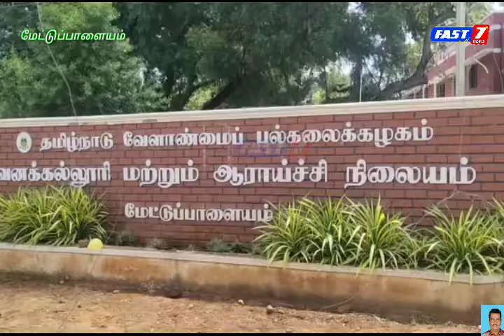மேட்டுப்பாளையம்: பட்டுப்புழுவியல் துறை மாணவர்கள் உள்ளிருப்பு போராட்டம்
மேட்டுப்பாளையத்தில் தமிழ்நாடு வேளாண் பல்கலைக்கழக நிர்வாகத்தின் கீழ் வனக்கல்லூரி செயல்பட்டு வருகிறது இங்குள்ள பட்டுப்புழுவியல்துறை மாணவர்கள் இரண்டாவது நாளாக வகுப்புகளைப் புறக்கணித்து போராட்டத்தில் ஈடுபட்டுள்ளனர். கடந்த 2011 ஆம் ஆண்டு கோவை வேளாண் கல்லூரியில் பட்டுப்புழுவியல்துறை துவங்கப்பட்டு 3 ஆண்டுகள் நடைபெற்ற 2014 ஆம் ஆண்டு முதல் மேட்டுப்பாளையம் வனக்கல்லூரி வளாகத்திற்கு அத்துறையை இடமாற்றம் செய்து பல்கலைக்கழக நிர்வாகம் அறிவித்தது. இதையடுத்து பட்டுப்புழுவியல்துறைக்கு சரியாக இடம் ஒதுக்கீடு செய்யப்பட்டு அங்கு செயல்பட்டு வருகிறது இங்கு பிஎஸ்சி இளநிலை மற்றும் ஆராய்ச்சி படிப்புகள் நடைபெற்று வருகிறது. தமிழகம் மற்றும் பிற மாநிலங்களை சேர்ந்த 78 மாணவ மாணவிகள் பயின்று வருகின்றனர். இந்த நிலையில் இந்த ஆண்டு பல்கலைக்கழகம் வெளியிட்டுள்ள புதிய மாணவர் சேர்க்கை அறிவிப்பு முதலாமாண்டு பட்டுப்புழுவியல் மாணவர் சேர்க்கை நிறுத்தி வைக்கப்பட்டுள்ளதாக அறிவிக்கப்பட்டுள்ளது இது அதிர்ச்சி அடைந்த மாணவர்கள் பல்கலை நிர்வாகத்தை அணுகி பட்டுப்புழுவியல் துறைக்கு முதலாமாண்டு மாணவர் சேர்க்கையை நிறுத்தி வைக்கப்பட்ட அதற்கான காரணத்தைக் கேட்டனர் அப்பொழுது பல்கலைக்கழகம் சார்பில் இரண்டு ஆண்டுகளுக்கு மட்டும் தற்காலிகமாக முதலாமாண்டு மாணவர் சேர்க்கை நிறுத்தி வைக்கப்பட்டுள்ளதாகவும் இது குறித்து பின்னர் விரிவாக விளக்கம் அளிக்கப்படும் என்று தெரிவிக்கப்பட்டுள்ளது. ஆனால் இதை ஏற்க மறுத்த மாணவர்கள் கூறும்போது கிருஷ்ணகிரி தர்மபுரி போன்ற ஊர்களில் பட்டுப்புழு வளர்ப்பு அதிகமாக நடைபெறுவதாக அங்குள்ள ஏதாவது ஒரு கல்லூரியில் பட்டுப்புழு வியல் துறையை இணைக்க முயற்சி நடப்பதாகவும் வேலை வாய்ப்பு குறைவாக உள்ளதாக தவறான தகவலைக் கூறி மேற்படி துறையை முழுமையாக ரத்து செய்ய வாய்ப்புள்ளதாகவும் கருதுகின்றனர் இதையடுத்து மாணவர்கள் அனைவரும் சட்டையில் கருப்புக்கொடி அணிந்து வகுப்புகளை புறக்கணித்தனர். எல்லாம் ஆண்டு மாணவர் சேர்க்கை நடைபெற வேண்டும் என்று கூறி ஆர்ப்பாட்டத்தில் ஈடுபட்ட நேற்று  தமிழ்நாடு வேளாண்மை பல்கலைக்கழகம் கல்லூரி முதல்வர் குழு மாணவர்களே பேச்சுவார்த்தை நடத்தினர் மேலும் இன்று மாணவர்களிடம் இரண்டாவது நாளாக மேட்டுப்பாளையம் வனக் கல்லூரி முதல்வர் முனைவர் பார்த்திபன் மற்றும் மேட்டுப்பாளையம் காவல் ஆய்வாளர் சண்முகம். மாணவ மாணவிகளுக்கு அறிவுரை கூறி  பேச்சுவார்த்தை நடத்தி வந்தனர்  ஆனால் மாணவர்கள் பல்கலைக் கழகம் சார்பில் முதலாமாண்டு மாணவர் சேர்க்கை குறித்து எழுத்துப்பூர்வமான உத்தரவாதம் வழங்க வேண்டும் என்றும் அது வரை தங்களது போராட்டம் தொடரும் என்று கோரி தொடர் போராட்டத்தில் ஈடுபட்டு வருகின்றனர்.
ஆகையால் மாணவர் மாணவிகள்  நலனைக் கருதி
தமிழ்நாடு வேளாண்மை பல்கலைக்கழகம் துணைவேந்தர்  கல்லூரி  முதல்வர் குழு மாணவர்களை அழைத்து பேச்சுவார்த்தை நடத்தி தீர்வு காண வேண்டும் என கோரிக்கை விடுத்துள்ளனர்